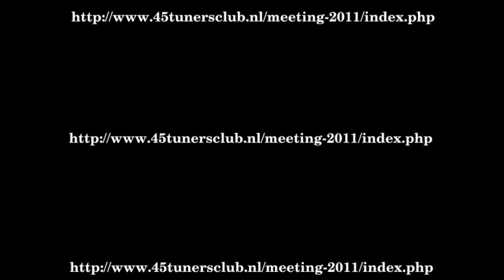45TunersClub-meeting promo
45TunersClub meeting weekend 2011/2012 promo meer info vind je op en op